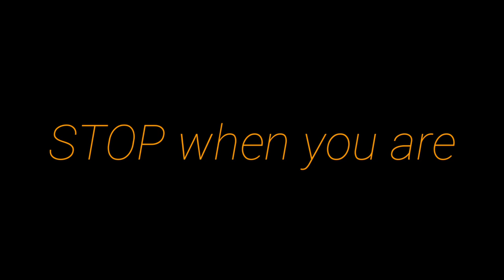Don't Stop... | APJ ABDUL KALAM | MOTIVATIONAL VIDEO | WHATSAPP STATUS